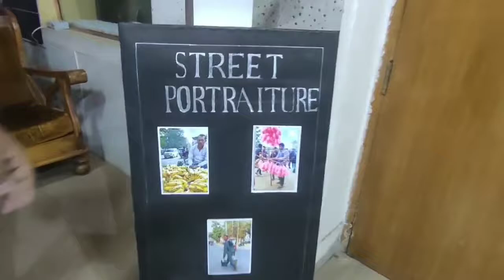PHOTO EXHIBITION || DR. ZAKIR HUSAIN INSTITUTE || S P SINGH INSTITUTE, PATNA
DR. ZAKIR HUSSAIN INSTITUTE || S P SINGH INSTITUTE OF JOURNALISM AND MASS COMMUNICATION